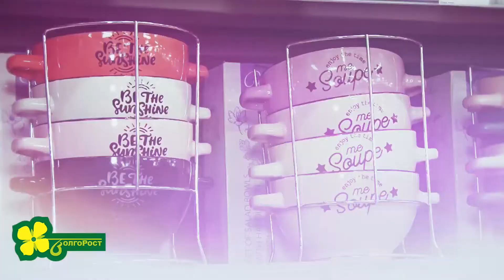ЧТО ПОДАРИТЬ на 8 марта